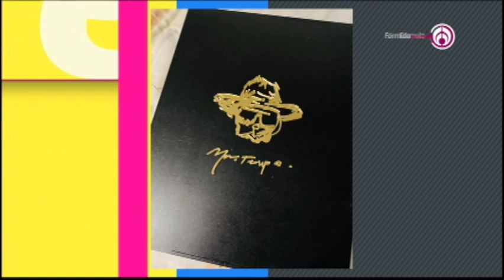Programa completo | Shanik en Fórmula 25 NOVIEMBRE 2020